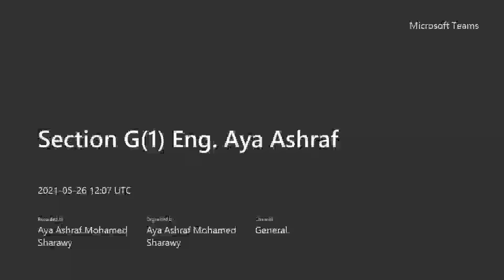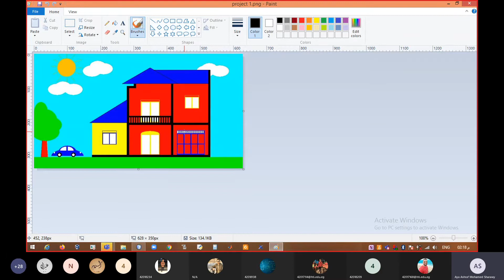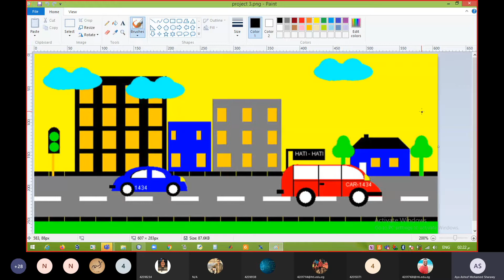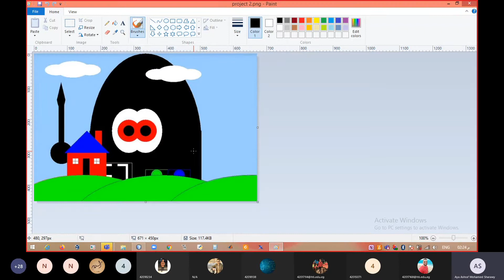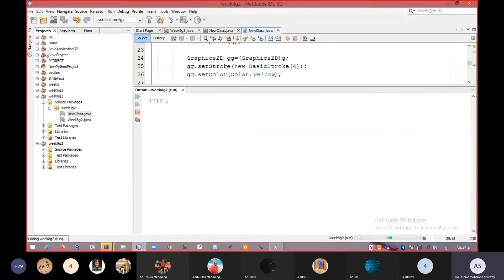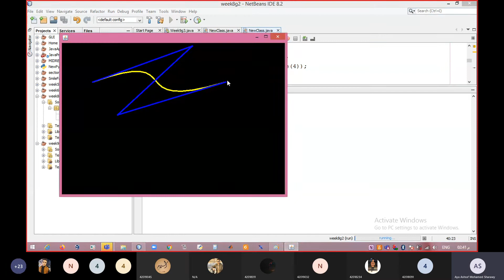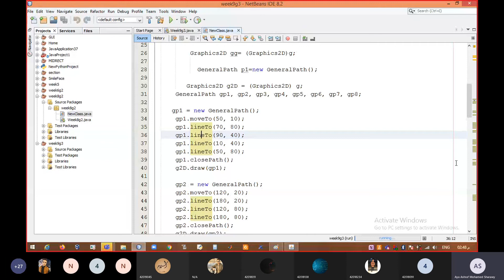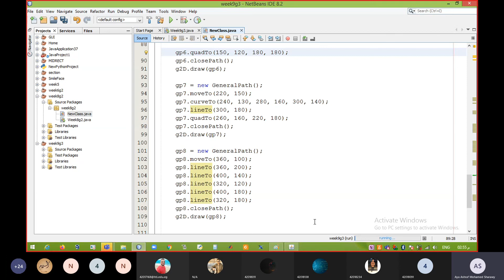Computer Graphics Section(5) | Eng. Aya Ashraf